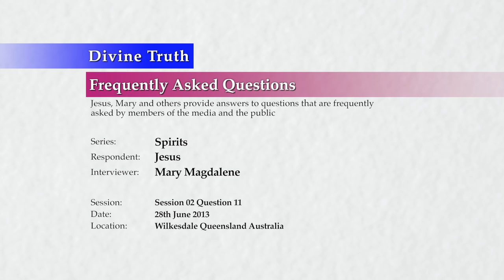What happens to a spirit who influences people on Earth?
S02Q11: When spirits influence people on Earth what effect does this have on the spirit themselves?

20130628 Spirits S02Q11